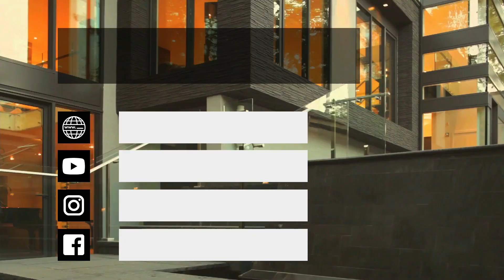Plot For Sale in Bhubaneswar | Gharbari converted plot available in Sunderpada WP/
Plot available in Sunderpada with many land development.

New plotting project in Sunderpada , Bhubaneswar.The plot is situated 4 km away from DAV POKHARIPUT , 3.5 km from Airfield Police Station , 12Km from Airport , 7 Km from lingaraj temple , 4 km from lingaraj station , 6 Km away from Aditya Birla School . So, our project will be the best residential for the new home buyers.
You can explore our project
The builder has provided the details and the all data only provided for publicity propose. Users are cautioned accordingly. Realstae Kings is a platform for advertisement and does not vouch for the project or the details provided in the advertisement. Users are required to verify the authenticity of the claims made there in This advertisement does not constitute an offer and/or acceptance and/or contract and/or agreement and/or transaction and/or any intention there of and/or a disclosure under any statute of any nature whatsoever. Before buying a property, all buyers are requested to get the documents properly checked for any property of land, flat, villa, house.